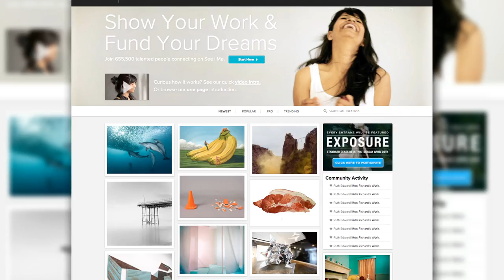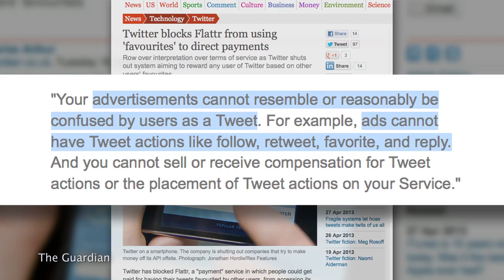Get Paid For Your Art with See.Me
Want to get actual money for your art work online? You might want to try See.Me. Scott tells you about the social network for artists and people who like to appreciate art.

Do you think See.Me is a better alternative to crowdfunding sites like Kickstarter and Indiegogo?

**TFN Google Hangout: Tuesday, May 14th!

Host: Scott Bromley
Producer: Lauren Rudser
Associate Producers: Todd Boudreaux, Chastity Vicencio
Editor: Frank Knight